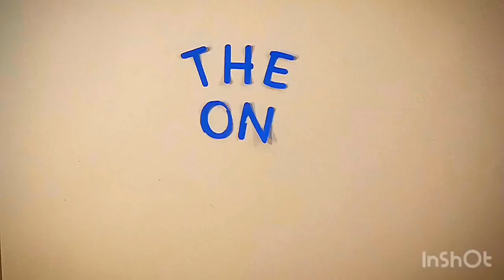What I Pack for my 48 Hour EMS Shifts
You could say that I over pack.. some might say I under pack. I like to think of it as being prepared!
I know it’s long but so worth it! Sorry it took a while for me to get this out to y’all. I hope you enjoy it!

Please leave any comments and questions down below 😃

Video created with the InShot app
Music is from within the app.
Intro:
-Busy Shoes by InShot Classic
During the video:
- Sour Soup by Jef
-Mornings by Jef
-B.there.4.u by Jef
-Blue Window by by Jef
-Light by by Jef
-Yugen by by Jef
-Circuit by by Jef
All of these songs are found on the Pollen Album
Ending:
-Good time 01 by InShot Classic